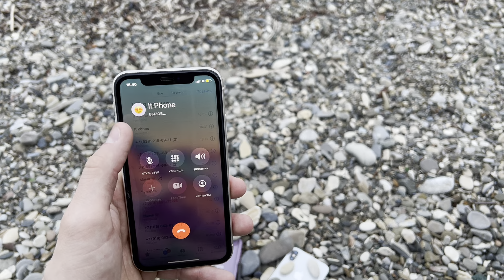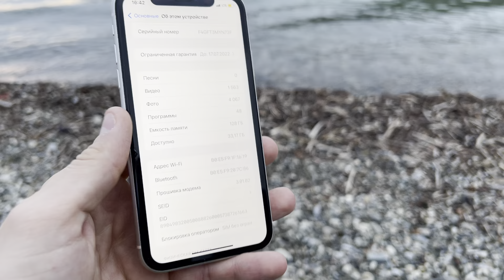Incoming Call of iPhone 11 on the Seashore & iPhone X & Samsung Galaxy S9